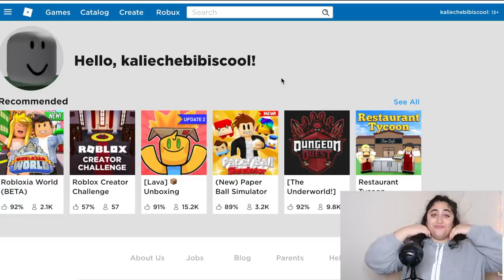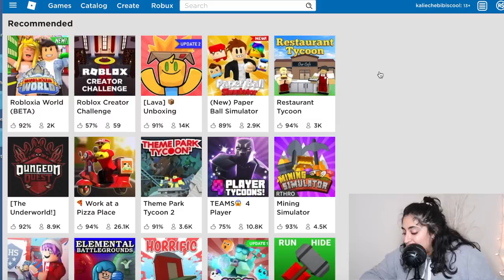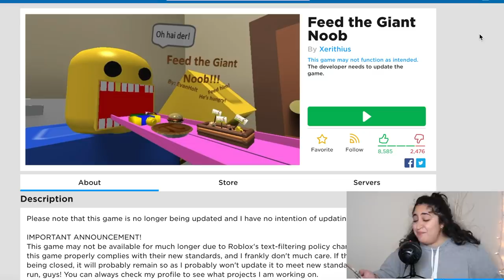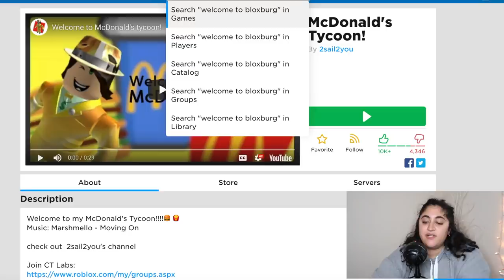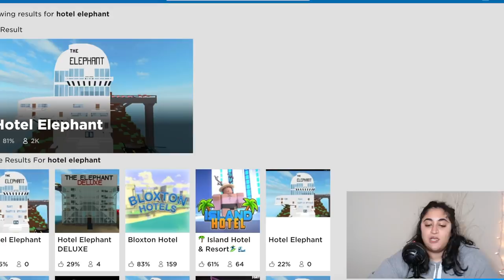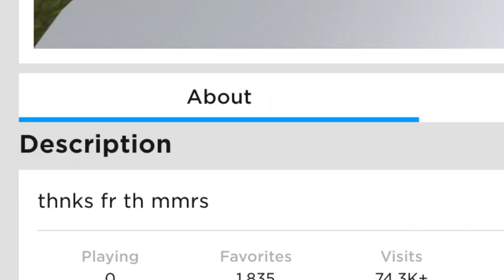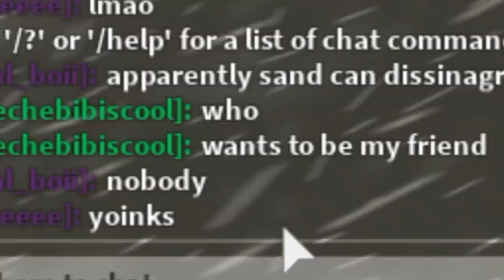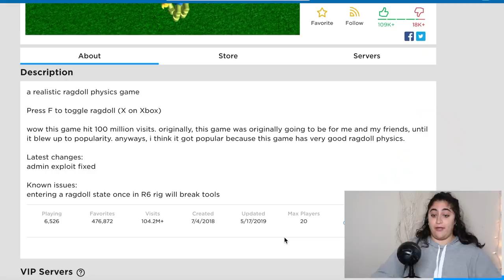roblox confusing me for 17 minutes straight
Hi guys! welcome back to another video! In today's video, i play Roblox, AGAIN and FAIL miserably at it. also i was berated and slandered by childen on robloxx. thank u for watching